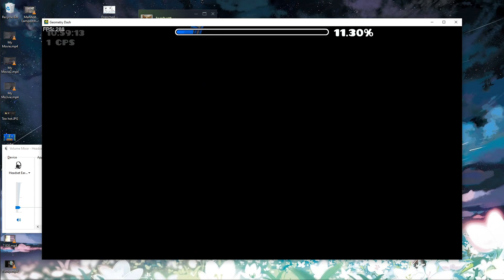[VERIFYING] Waveligt by Googles58: 75%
This is a somewhat nerfed version, however it is still demonlist worthy. I kinda just want to get it out, if it ends up too easy for my liking then I will just have to suffer, I guess.